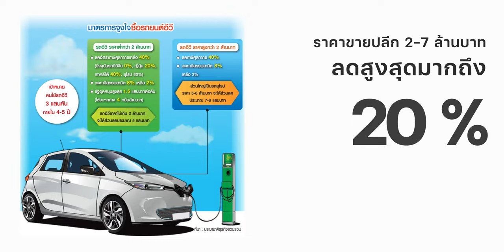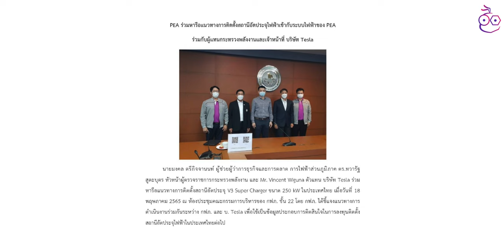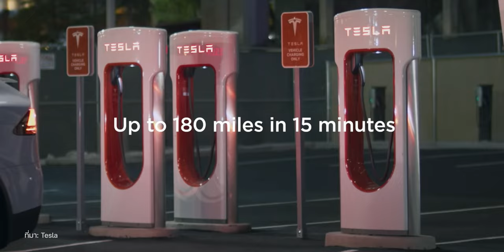ลือ Tesla คุยหารือกับ กฟภ. (PEA) แนวทางการติดตั้งสถานีอัดประจุไฟฟ้า Super Charger ขนาด 250kW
🔋🚘 เตรียมตัวรับความแรง!!
ข่าวลือ ผู้แทนกระทรวงพลังงานและเจ้าหน้าที่ บริษัท Tesla คุยหารือกับ กฟภ. (PEA) แนวทางการติดตั้งสถานีอัดประจุไฟฟ้าเข้ากับระบบไฟฟ้าของ PEA
เพื่อพูดคุยแนวทางการติดตั้งสถานีอัตประจุ V3 Super Charger ขนาด 250 kW ในประเทศไทย โดย กฟภ. ได้ชี้แจงแนวทางการ
ดำเนินงานร่วมกันระหว่าง กฟภ. และ บ. Tesla เพื่อใช้เป็นข้อมูลประกอบการติตสินใจในการลงทุนติดตั้ง สถานีอัดประจุไฟฟ้าในประเทศไทยต่อไป
ย้ำนี่เป็นแค่ข่าวลือนะครับ

00:00 - Intro
00:23 - Tesla เข้าจดทะเบียนจัดตั้งบริษัทลูกในไทย
01:05 - Tesla ร่วมหารือกับ กฟผ.
01:42 -  กฟผ. มีสถานีอัดประจุไฟฟ้าด้วยเหมือนกัน
02:40 - สรุป